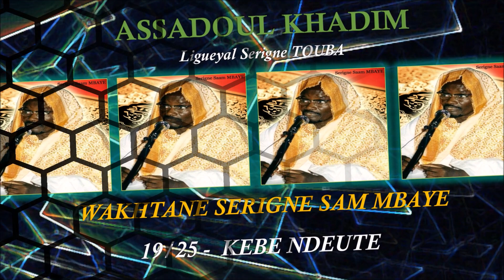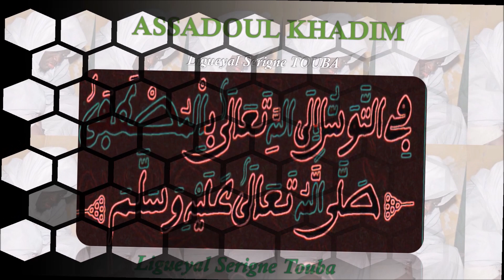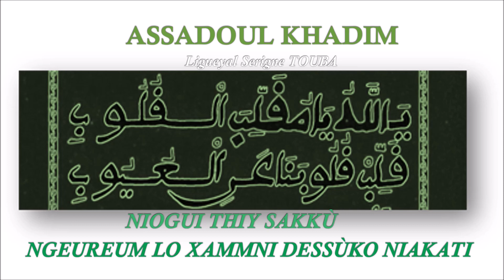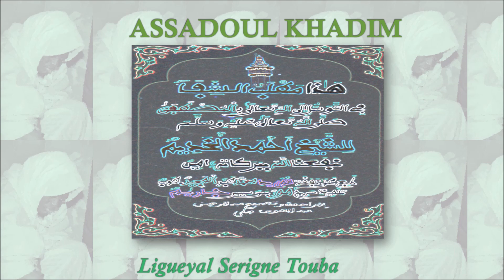SSM1 SERIGNE SAM MBAYE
SERIGNE SAM MBAYE Yalla nanouko Serigne TOUBA fayal niou diot Ngërëmëm thi Barké Khassida Yi bo xamné Dessùko Niakati.